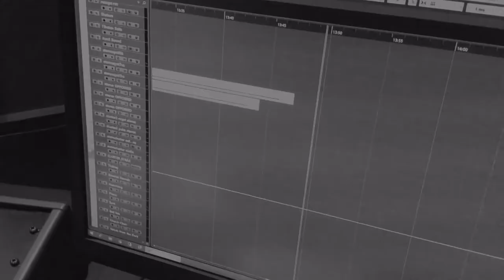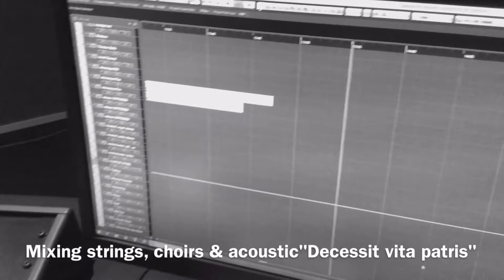Zornheym in Wing studios - phase 2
Update inmates!
We are finally done with the second and final phase of our debut album! A release date will be announced soon. While waiting for that, stay a while and view this short documentary from the recording process of phase two.